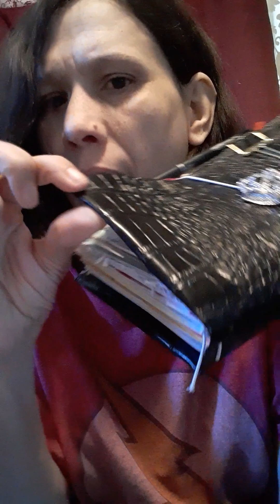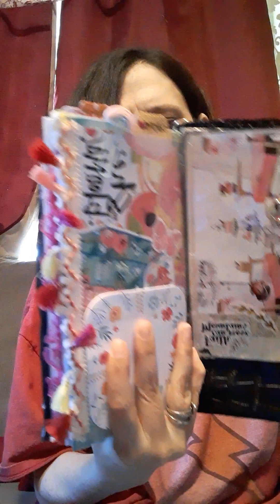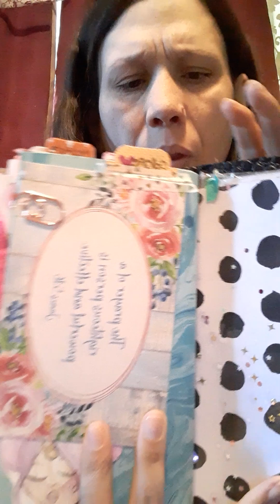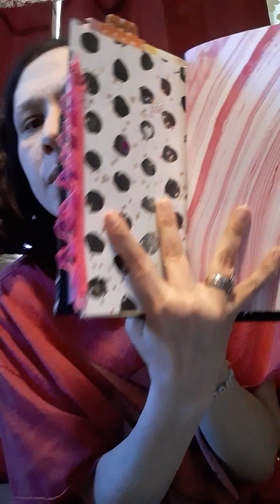faith travelers notebook flipthru and Testimony.